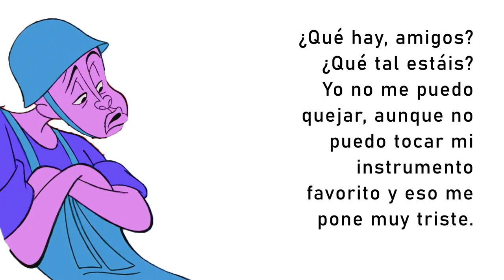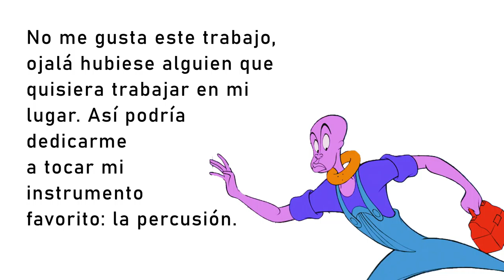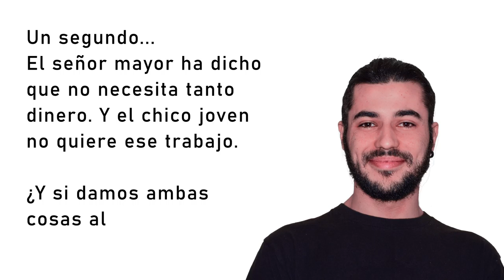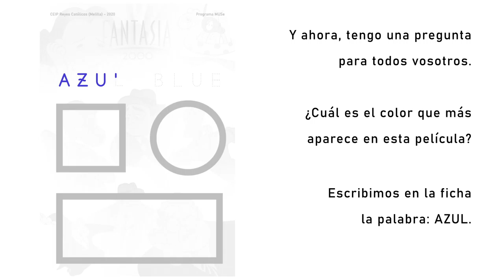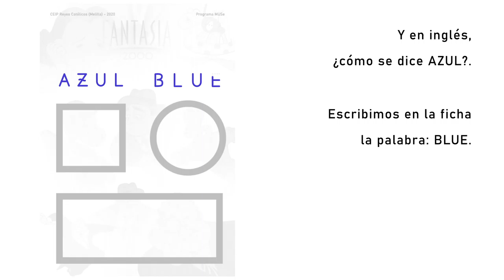Taller narrativo parte 1. Fantasía. Infantil y 1º Primaria. CEIP reyes Católicos. Todas participamos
Taller narrativo parte 1. Fantasía. Infantil y 1º Primaria. CEIP reyes Católicos. Todas participamos. Arte contra el Cotronavirus